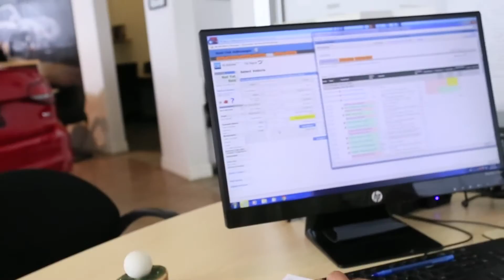Ron Hyer - Sales Representative - Hunt Club Volkswagen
Ron Hyer is a Sales Representative at Hunt Club Volkswagen - contact Ron today for information on our vehicles!